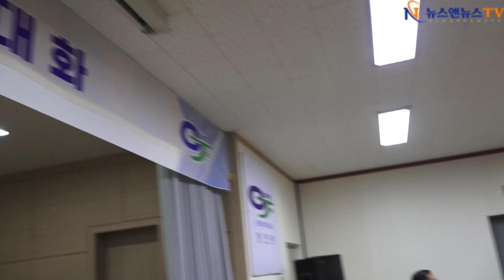2024년 이천시 김경희 시장 연두순시 창전동 주민과의 대화 [2]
2024년 이천시 김경희 시장 연두순시 창전동 주민과의 대화 [2]
[배석환 기자]